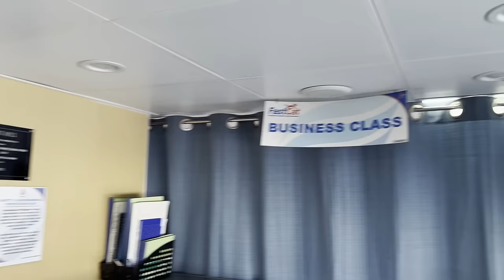🇵🇭| WE were REALLY SURPRISED. [CHOCOLATE HILLS] Cruise from CEBU Around BOHOL.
A whole load of new flavours and views all over the country. We still are really surprised about the country and its people. In this episode, we show you the journey from Cebu to Bohol. We show you a small part of the island before we check in to a nice hotel in Panglao

🏆|   Stay champ!